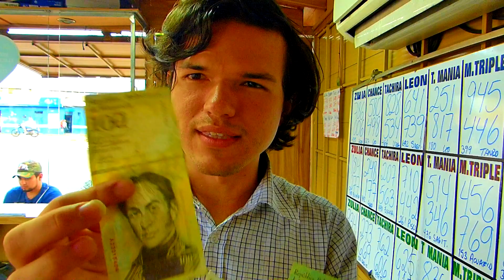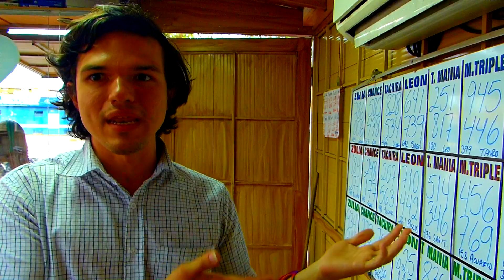Cuanto equivale un Sol Peruano en Bolívares - Venezolanos en Peru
Cuentameeeeeeee hoy les traigo un video cargado de mucha energiaa

ANCO BCP CUENTA DE AHORRO
TITULAR: JOSE ANGEL MOLINA SANCHEZ
mi cuenta de ahorro en interbank
en soles: 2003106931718 CCI: 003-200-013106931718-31
en dolares: 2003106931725 CCI: 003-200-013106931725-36
a nombre de jose angel molina sanchez
mil gracias por su apollo

gracias
Venezolanos en Peru
jose angel en peru